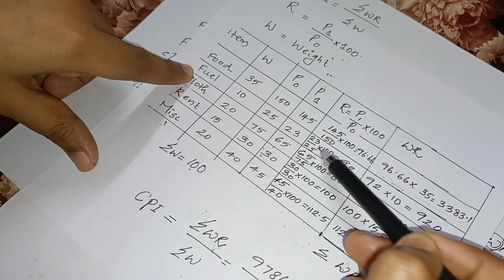|Consumer Price Index| Problem Solving| How to find Consumer Price Index with Example|